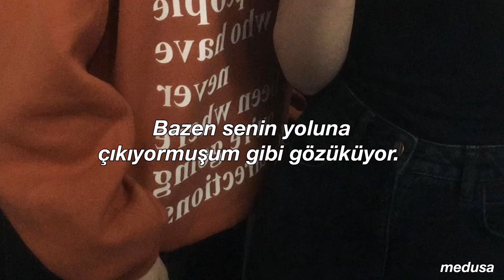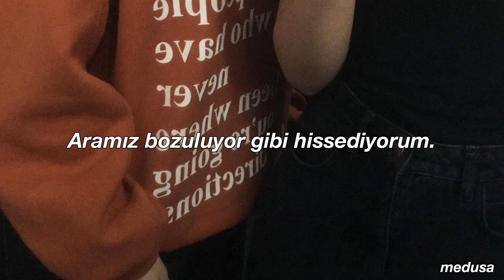Yot Club - YKWIM? (Türkçe Çeviri)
Lyrics

Hey
It's not like you've ever tried to stay
Sometimes it seems like I'm in your way
Well, that's how it seems
Hey

It seems like I care too much
When I'm all alone, oh no
I feel like I care too much
When no one's at home for me
Feel like I'm fallin' out
I think that I'm fallin' out

She said that I care too much
When no one's at home for me, ah